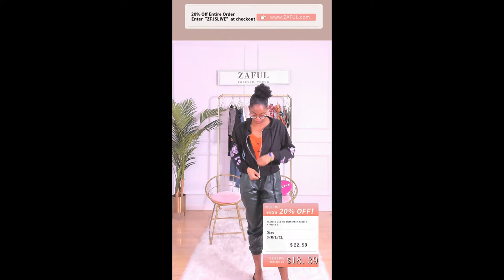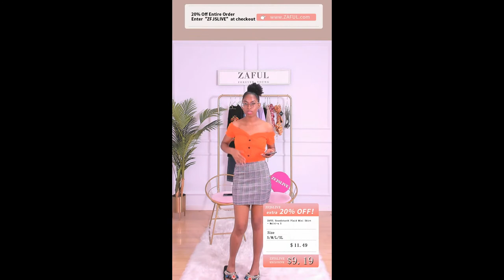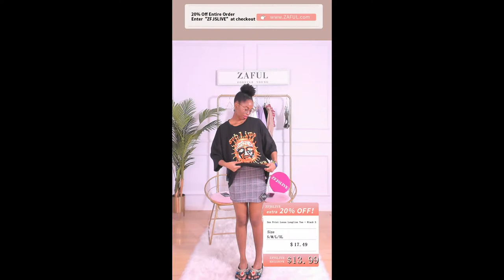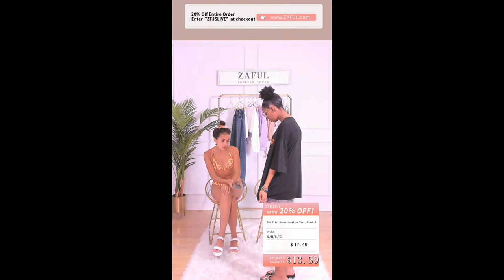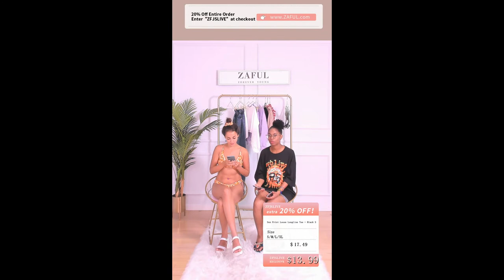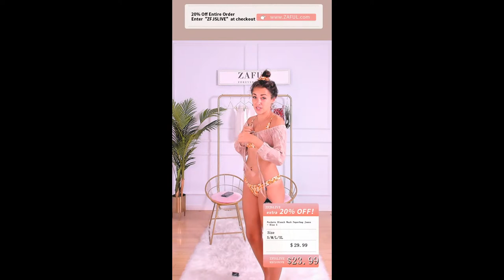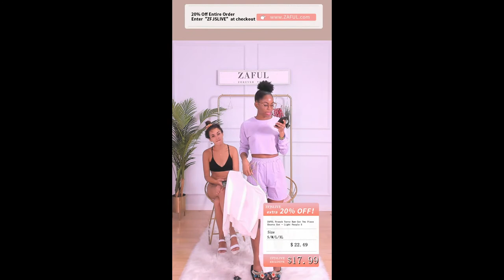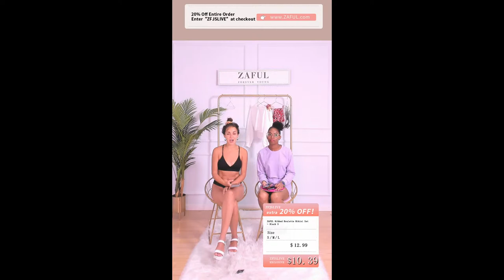ZAFUL LIVE | Enjoy 20% OFF with The Code "ZFJSLIVE"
Enjoy your Summer Time
Use the code "ZFJSLIVE" Get Extra 20% OFF Here(24 hours limit)